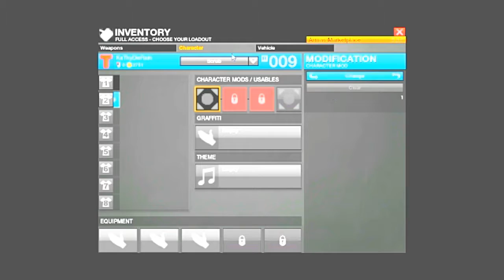KaThyDieRain Plays - APB All Points Bulletin Reloaded Steam Multiplayer Online Gameplay Part #9.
" Ka~Thy~Die~Rain " / "  {  KaThyDieRain  }  "
ƘƛƬӇƳ ƦƛƖƝ ᑎᗩᗰᕮ ƤԼƛƳƧ: Kathy Rain Name Plays: KaThyDieRain Plays -  APB All Points Bulletin Reloaded Steam Online Gameplay Part #9.

In the world of APB:Reloaded the line is drawn between those that enforce the law and those that break it. Play the world’s first and premier Action MMO Third Person Shooter.

Choose to be a licenced Enforcer and stop crimes, serve the citizens of San Paro and lay down the law to whomever decides to break it.

Choose a Criminal life and take what you want, destroy whatever you want and strike fear into anyone who dares cross your path.

No matter what your choice APB:Reloaded offers players the richest character customization available today and tons of modifications to be used with your weapons or vehicles. APB:Reloaded allows you to play your way in two large city districts, multiple multiplayer game modes and a progression system filled with rewards, equipment and cash.

So pick a side, choose your gear, team up and take your battle to the streets.

If you can talk the talk, APB Reloaded will challenge you to walk the walk.
KEY FEATURES:
An unmatched 100 players per server, dedicated to massive open-world PVP combat.
Ever-expanding character clothing, weapons and vehicle customization. Be and create anyone you want to be. The possibilities are endless and fuelled by your imagination.
A huge and ever-increasing arsenal of weapons and modifications including penetration rounds, hunting sights, cooling jackets, extended mags, and more.
Hone your strategy with character mods such as car surfer, radar jammer, spotter and flak jacket to name just a few.
Dozens of vehicles ranging from muscle cars to trucks and everything in-between, each with its own specific handling and physics.
A living city providing an environment filled with missions, against live enemies 24/7.
In-game music studio, to create your own custom theme songs.
Constantly evolving gameplay and events, with new content being added regularly.

Download and play APB:Reloaded to experience the most customizable, third person action shooter ever seen.

System Requirements
Minimum:
OS:Windows XP
Processor:Intel Core 2 Duo E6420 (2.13GHz) or AMD Athlon x2 5800+ (3.0GHz)
Memory:3 GB RAM
Graphics:GeForce 7800 with 256MB and support for Pixel Shader 3.0, or AMD equivalent
DirectX®:dx90c
Hard Drive:7 GB HD space
Other Requirements:Broadband Internet connection
Recommended:
OS:Windows Vista 64-Bit / Windows 7 64-Bit
Processor:2.4GHz Intel Core 2 Quad or equivalent AMD x4
Memory:4 GB RAM
Graphics:GeForce 8800GT 512MB or AMD equivalent
DirectX®:dx90c
Sound:Dedicated sound card with hardware acceleration.